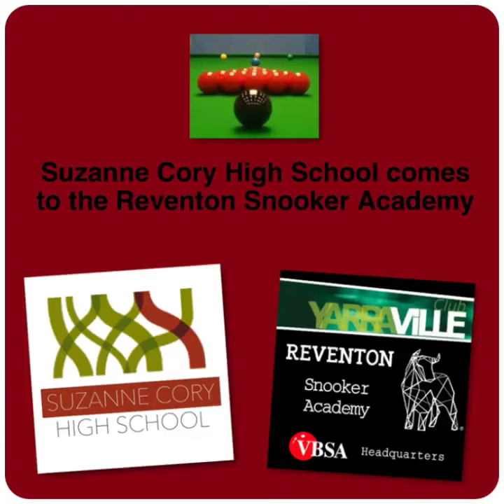Suzanne Cory High School comes to the Reventon Snooker Academy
Snooker on Sports Curriculum at Suzanne Cory High School held at Reventon Snooker Academy at the Yarraville Club, Yarraville, Melbourne.